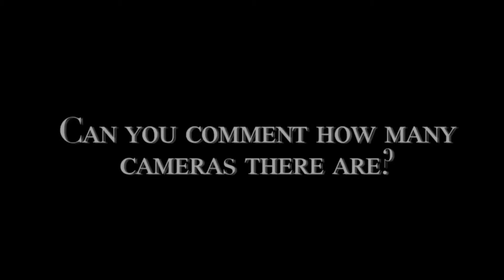Cozy Family Home | 153k | Welcome to Bloxburg